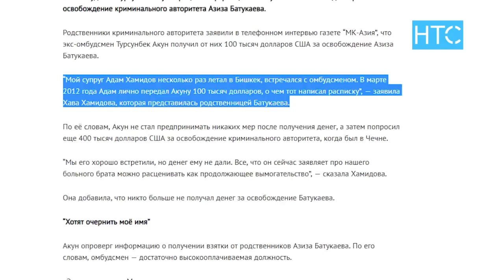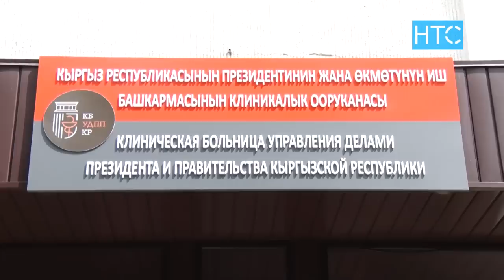Акун подает в суд на Атамбаева / 10.06.19 / НТС